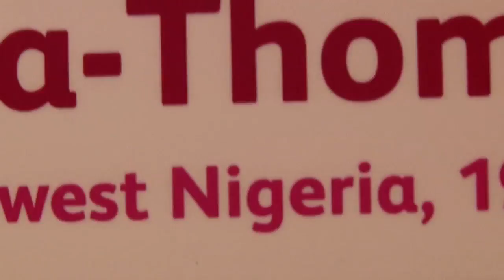Nigerian Culture London360